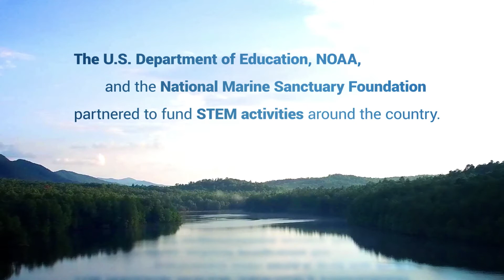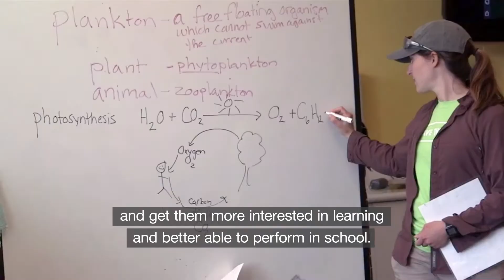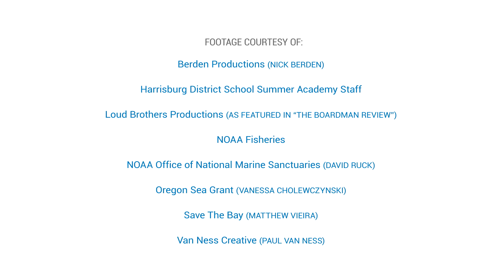21st CCLC Watershed Grants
In 2017, the National Marine Sanctuary Foundation, the U.S. Department of Education, and NOAA partnered to fund STEM activities around the country. These projects connected environmental educators with after-school enrichment programs to help children learn about their local watershed.